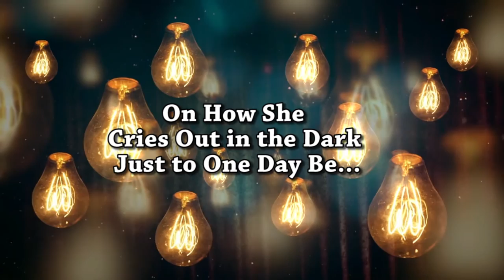Born Again- Sneak Peek- A New Short Film by Tony James- Coming Soon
"Born Again"

A Short Poetic Opus
Written by
Tony James &
Playwright Tiffany Wilson

Is About
4 Women,
Who Speak in Poetry Form
from the Position
of a Prostitute
Who has a Life Filled with
Loss, Pain, Molestation,
and Fear.
However, to Empower Herself
She Indulges In the World of Darkness
Debauchery, Sex, Money & Promiscuity.
Until the Moment that She Realizes
That She has Spun Herself
Out of Control & Is Looking for a Way Out.

This Piece is Sure to
Reach the Hearts of Women, Everywhere.

Starring
Dyesha Hicks
Muju Thomspon
Afiya Wilson

and the Classic,  Durty Game's Own
Karima KK Holloway

Also Starring
Marcellus "Bishop" Allen
Rey Gibbs
Josef Smith
& Dox Dilla